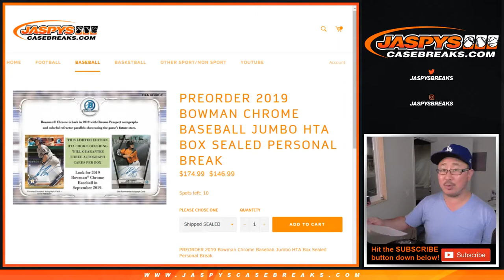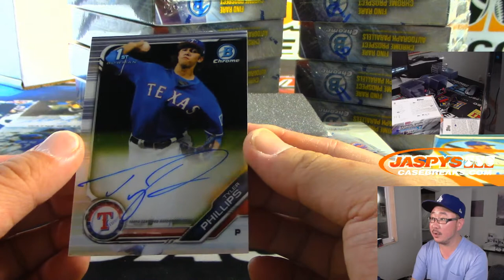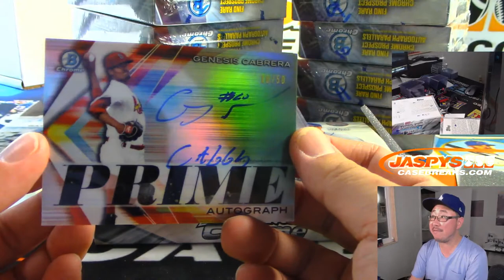W, 09/18/19 || 1Box (HTA) PERSONAL (SKS) || 2019 Bowman Chrome Baseball (MLB)